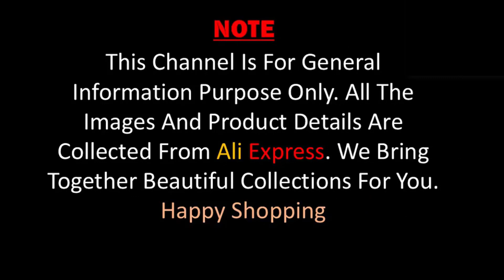Buy Now Brand New Asus ROG Phone II | AliExpress | AliAddicts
Brand New Asus ROG Phone II ZS660KL Mobile Phone 8GB 128GB Snapdragon855+ 6.59"1080x2340P 6000mAh 48MP NFC Android9.0 ROG Phone2

• Brand Name: Asus
• SIM Card Quantity: 2 SIM Card
• Display Resolution: 2340x1080
• Charging Interface Type: Type-C
• Battery Type: Not Detachable
• RAM: 8G
• Rear Camera Quantity: 2
• Phone Type: Smart Phones
• Features: Game Turbo／GPU Turbo
• Features: Gorilla Glass
• Features: Bluetooth 5.0
• Design: Bar
• ROM: 128G
• Standby Time: Up To 200 Hours
• Front Camera Quantity: 1
• Front Camera Pixel: 24MP
• Fast Charging: Quick Charge 4.0
• Biometrics Technology: In-Screen Fingerprint Recognition
• Optical Zoom: No
• 3.5mm Headphone Port: YES
• Screen Material: AMOLED
• Wireless Charging: No
• Rear Camera Pixel: 48MP
• Screen Type: Full Screen
• Item Condition: New
• Operation System: Android
• Touch Screen Type: Capacitive Screen
• Language: English
• Language: Russian
• Language: German
• Language: French
• Language: Spanish
• Language: Portuguese
• Language: Italian
• Language: Korean
• Language: Japanese
• Language: Arabic
• Battery Capacity(mAh): 6000
• CPU Core Quantity: Octa Core
• Unlock Phones: Yes
• Display Size: 6.59
• Cellular: GSM
• Cellular: CDMA
• Cellular: WCDMA
• Cellular: LTE
• Display Proportions: 19.5:9
• NFC: YES
• Release Date: 2019
• Main Rear Camera Sensor: Other
• CPU Model: Qualcomm
• Qualcomm Model: Snapdragon 855
• FDD-LTE: band 1, 2, 3, 4, 5, 7, 8
• TD-LTE: bands 34, 38, 39, 40, 41
• WCDMA: band 1, 2, 3, 4, 5, 8
• TD-SCDMA: band 34, 39
• CDMA: band BC0
• EDGE/GPRS/GSM: 850, 900, 1800, 1900MHz

If you do make a purchase, any of the money earned will help continue supporting the website/channel.

Cellphones, Cheap Cellphones, Brand New Asus ROG Phone II ZS660KL Mobile Phone 8GB 128GB Snapdragon855 6 59